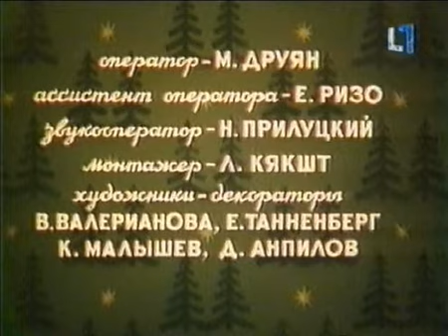Senoji Animacija - Kai uzsidega eglutes senojimanimacija.cf